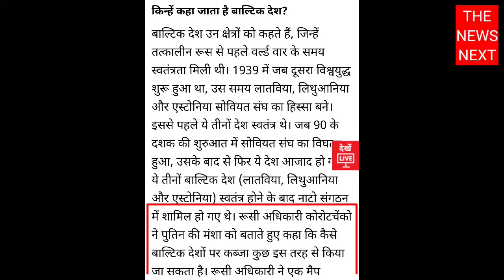Russia Planned to Attack 3 Nato Countries - Nuclear Bombs Ready For World War 3